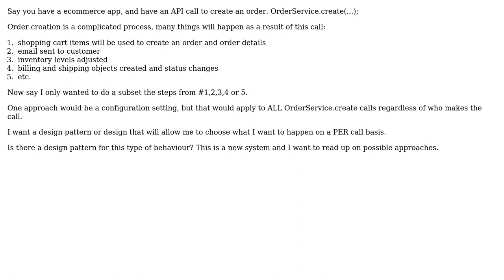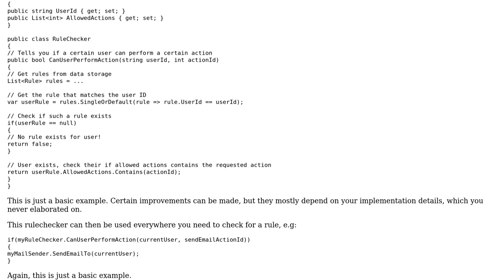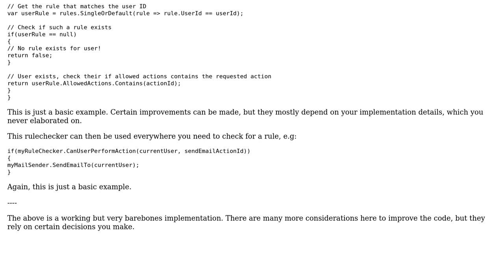Beyond configuration, allowing for flexibility on a per service call basis type of pattern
Software Engineering: Beyond configuration, allowing for flexibility on a per service call basis type of pattern

With thanks & praise to God, and with thanks to the many people who have made this project possible! | Content (except music & images) licensed under CC BY-SA | Music | Images & others | With thanks to user Martin K user Jesse user Flater user cool breeze and the Stack Exchange Network Trademarks are property of their respective owners. You are responsible for your own actions.